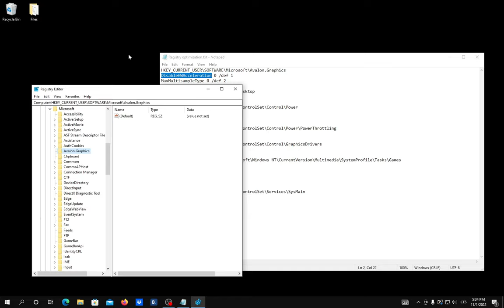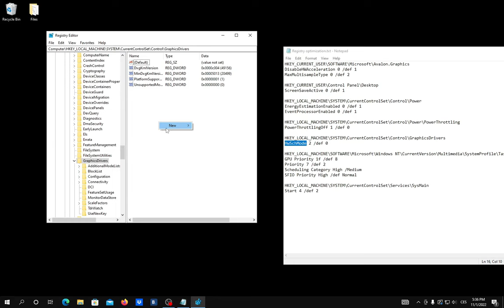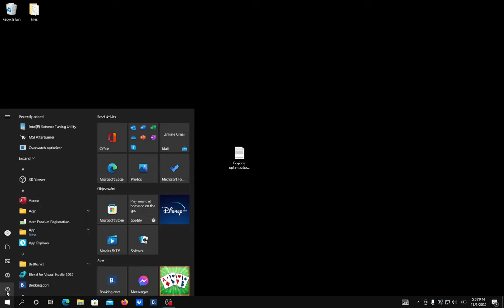HOW TO BOOST FPS WITH REGISTRY EDITOR! (Windows 10, Fortnite, Roblox, Valorant)